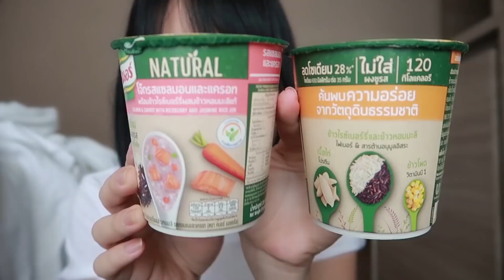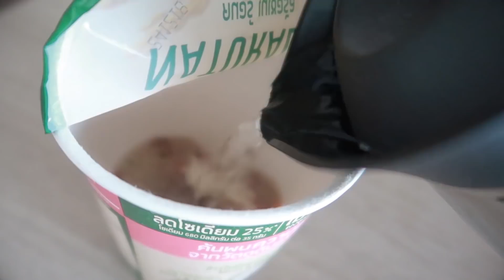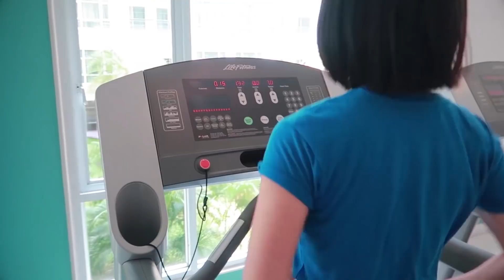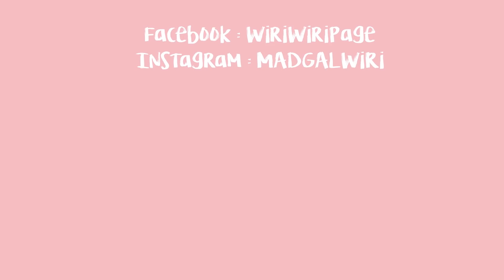อยากมีหุ่นแซ่บ!!...มาฟิตไปด้วยกันนะ | ฝ้าย WIRI - AD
ฝ้ายไม่ได้หุ่นเป้ะอะไรมากมาย แต่จะพยายามดูแลให้คงที่ตลอดๆ
และอยากทำให้ดีขึ้นยิ่งไปอีก วันนี้ก็พาเพื่อนๆมาดูกิจวัตรวันชิลๆ
ที่ฝ้ายจะไปออกกำลังแต่ละครั้ง ต้องเตรียมอะไร กินอะไร
หรืออกกำลังแบบไหนบ้าง
หวังว่าทุกคนจะชอบนะคะ